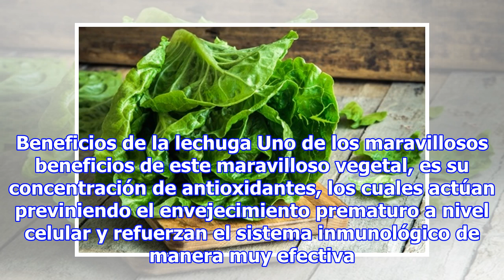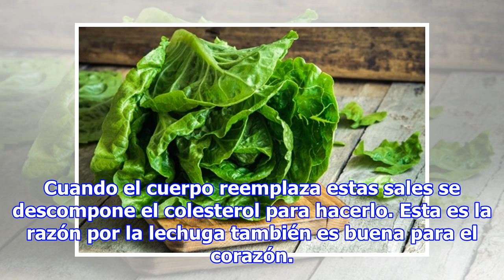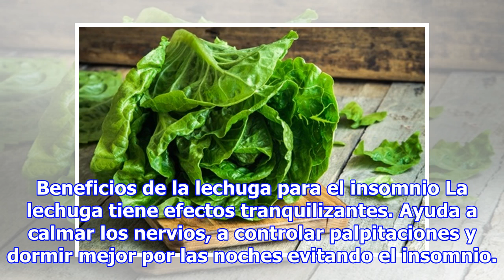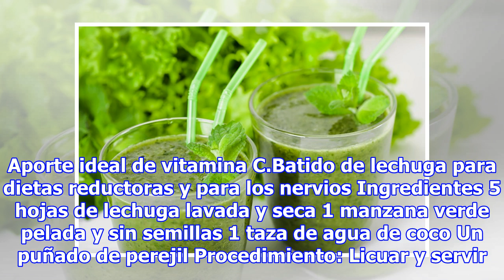Beneficios de la lechuga para adelgazar y para dormir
La lechuga es un excelente vegetal que desde la antigüedad ha sido utilizada para tratar problemas de sueño y de nervios; la lechuga es también excelente en la curación de problemas urinarios y de sobrepeso por sus increíbles efectos diuréticos y depurativos, gracias a su alto contenido de potasio. ...